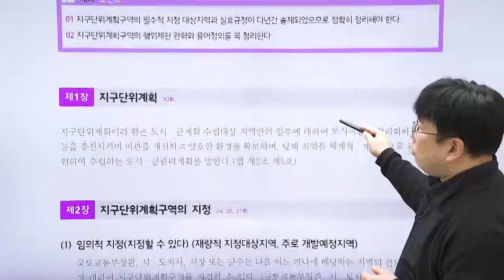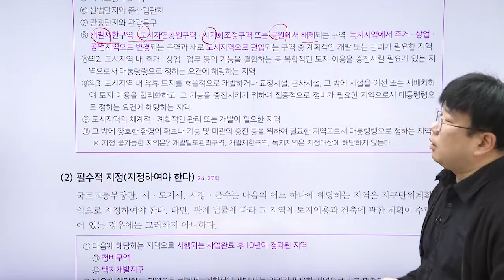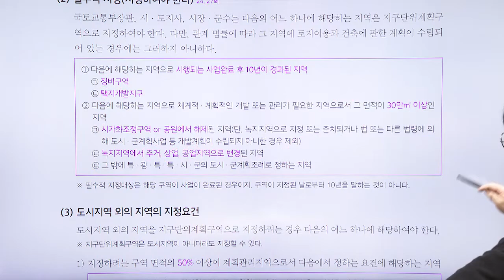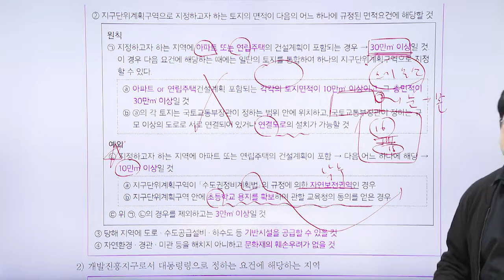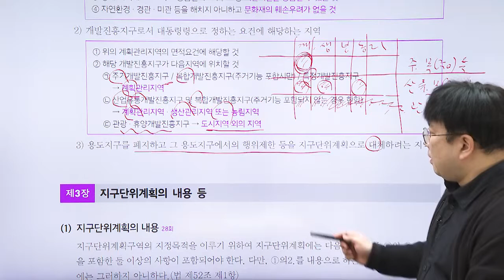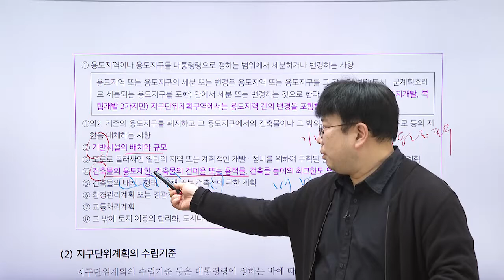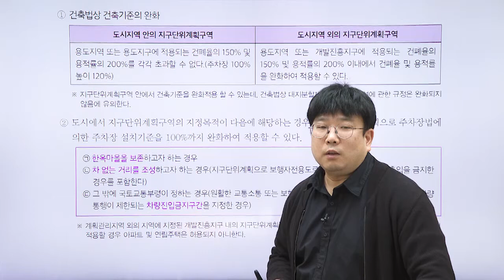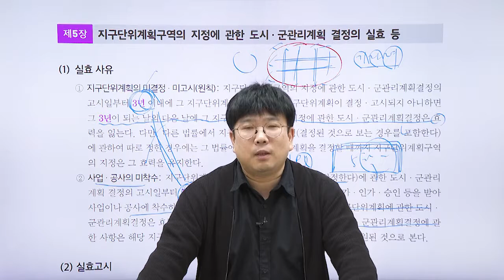별이 5개 - 공인중개사, 공법 - 제 7번째 테마 강의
공인중개사 2차 시험 과목 - 공법
담당  박상민 교수님의 열정적인 강의를 시청하세요.

1단계 - 테마포인트
2단계 - O , X 퀴즈
3단계 - 출제 예상문제